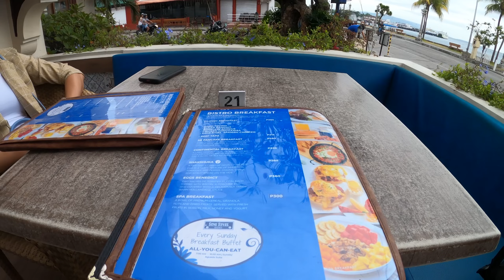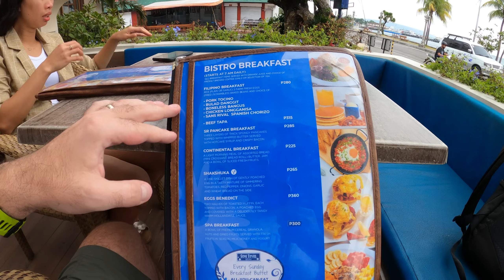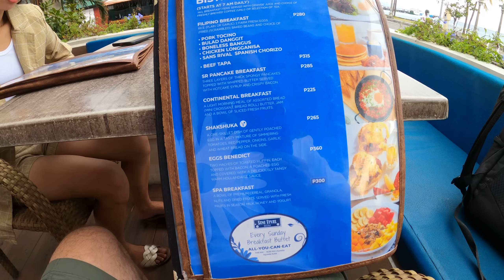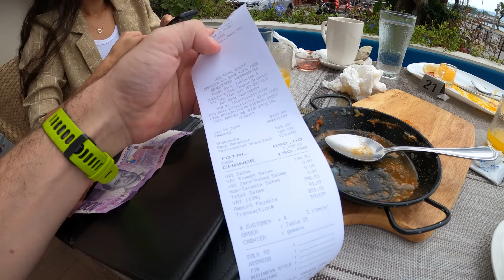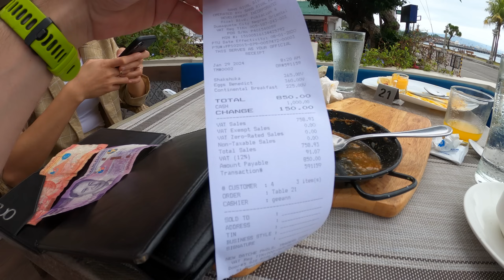Zabieramy was na Śniadanie :)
Jeżeli doceniasz pracę jaką wkładam w nagrywanie tych filmików i chce dołożyć swoją cegiełkę w jego budowanie możesz to zrobić przez:

Z góry bardzo serdecznie dziękuję